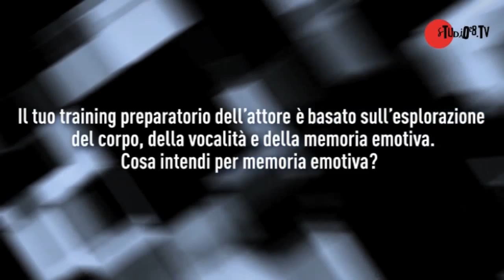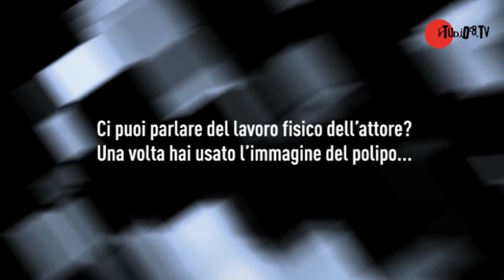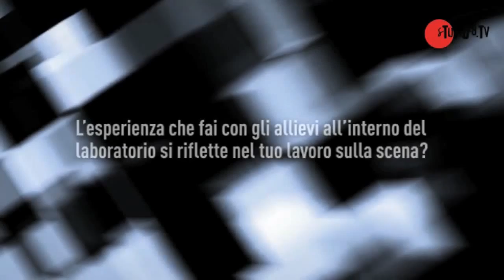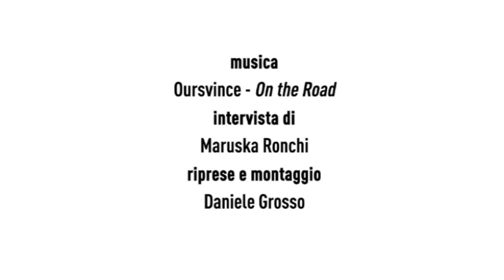Next Generation - Danio Manfredini